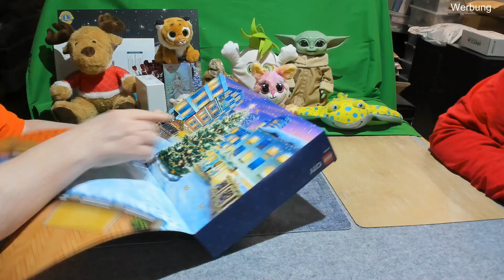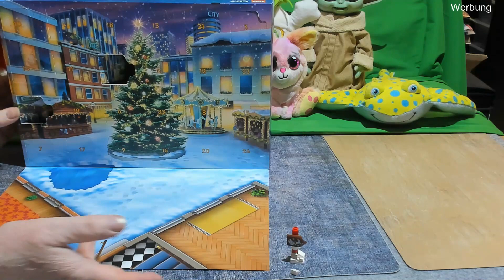02.12.2023 - LEGO® City Adventskalender Tür Nr. 2